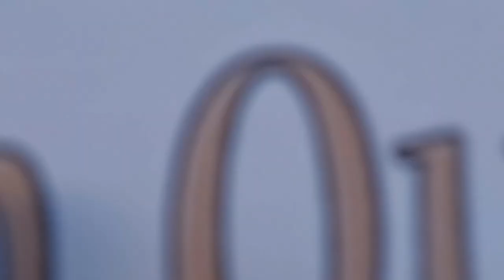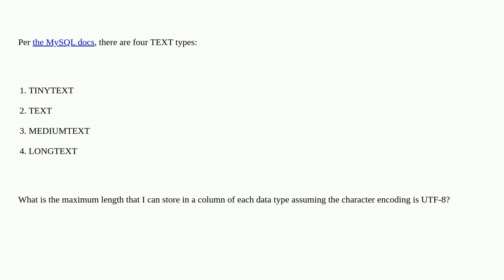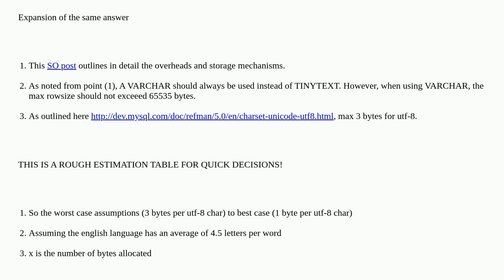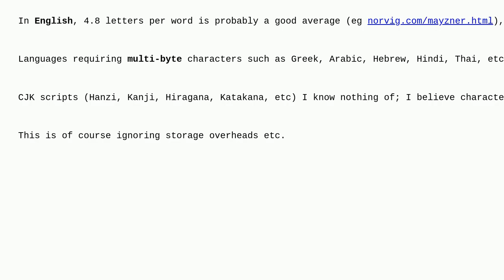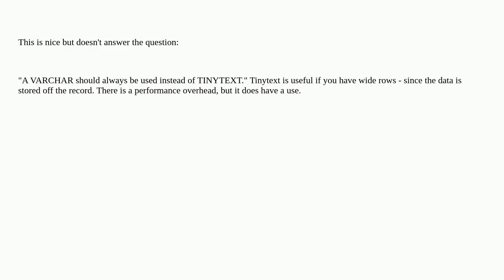TINYTEXT, TEXT, MEDIUMTEXT, and LONGTEXT maximum storage sizes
A special thanks goes out to the community

  mysql innodb